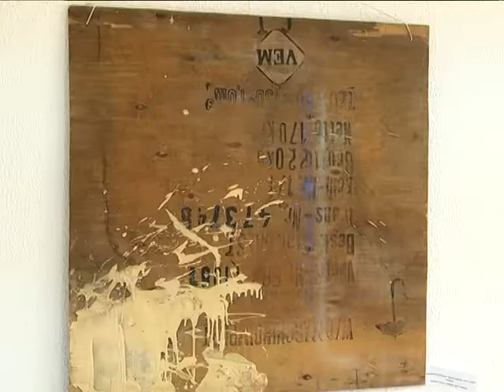2017-08-31 г. Брест. Вернисаж витебских художников «Формат». Новости на Буг-ТВ.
Независимо от времени года культурная жизнь города над Бугом насыщена и интересна, а главное – способна удовлетворить самый изысканный вкус. Не стала исключением и новая экспозиция, которая открылась в Выставочном зале на улице Советской. Организаторы дали ей простое, но ёмкое имя – «Формат» и пригласили всех, неравнодушных к искусству, открыть для себя новые грани художественных полотен. К творчеству витебских последователей Малевича и Шагала приобщилась и наш корреспондент.